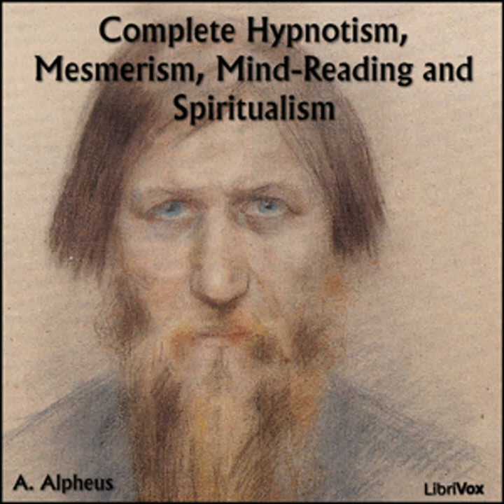Complete Hypnotism, Mesmerism, Mind-Reading and Spiritualism by A. ALPHEUS | Full Audio Book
Complete Hypnotism, Mesmerism, Mind-Reading and Spiritualism by A. ALPHEUS ( - )
Genre(s): *Non-fiction, Psychology, Self-Help

Read by: Stuart Bell, Maya, Matthew Westra, Viglione, Bellona Times, Marian Martin, Elliott Miller in English

Chapters:
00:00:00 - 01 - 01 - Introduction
00:20:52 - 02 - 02 - What is hypnotism?
00:32:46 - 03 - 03 - Theories of hypnotism
00:40:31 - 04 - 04 - How to hypnotize
00:59:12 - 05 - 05 - Amusing experiments
01:12:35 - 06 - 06 - The stages of hypnotism
01:37:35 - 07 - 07 - How the subject feels under hypnotization
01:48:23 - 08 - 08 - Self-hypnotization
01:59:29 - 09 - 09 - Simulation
02:17:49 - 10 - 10 - Criminal suggestion
02:28:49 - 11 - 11 - Dangers in being hypnotized
02:42:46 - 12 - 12 - Hypnotism in medicine
02:58:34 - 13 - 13 - Hypnotism of animals
03:05:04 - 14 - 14 - A scientific explanation
03:20:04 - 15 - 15 - Telepathy and clairvoyance
03:33:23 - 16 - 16 - The confessions of medium

Written in 1903, just sixty years after the word 'hypnotism' was coined, this book explores the contemporary understanding of the nature, uses and dangers of the technique. Hypnotism has been practiced for many centuries, but it was in the mid-to-late nineteenth century that it became a particularly fashionable way to explore the human mind. Although understanding of the subject has evolved considerably over subsequent years, this book remains a fascinating insight into a technique once thought to be at the forefront of medical science.(summary by Stuart Bell)